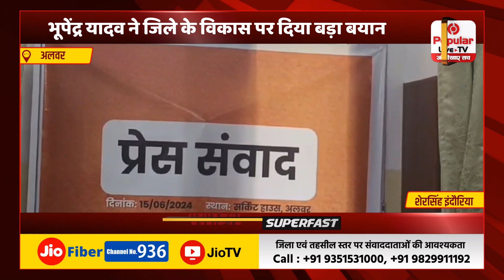भूपेंद्र यादव ने जिले के विकास पर दिया बड़ा बयान